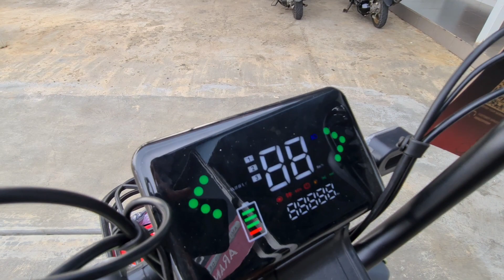REVIEW TERLENGKAP SEPEDA LISTRIK U WINFLY DF 7 KELUARAN TERBARU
Selamat Datang Teman teman Semua Di Channal Saya,semoga Video video saya Dapat Bermanfaat Untuk Teman teman Semua

Di Video Ini Berisi

Semoga Apa Yang Saya Sampaikan Dapat Bermanfaat Untuk Teman teman Semua Bila Ada Kesalahkan Atau Kekurangan Dalam Saya Menyampaikan Saya Meminta Maaf 🙏🏻🙏🏻🙏🏻

Semoga Kita Selalu Diberikan Kesehatan Dan Panjang Umur..Mendapatkan Rezeki Yang Berkah Dunia Dan Akhirat
Aamiin 🤲🏻🤲🏻🤲🏻

Jangan Lupa Untuk Mendukung Kemajuan Channel Saya Dengan Menekan Tombol

IG_RuDyMotoVlog
FB_RuDyMotoVlog
Tiktok_RuDyMotoVlog
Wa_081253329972